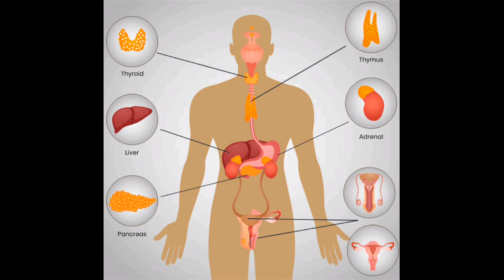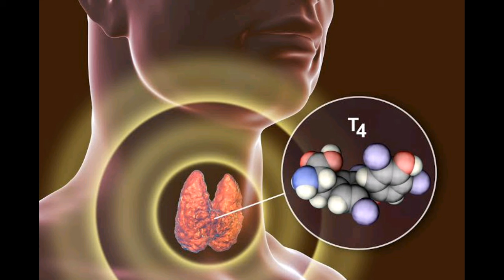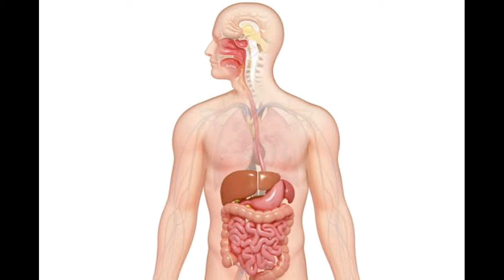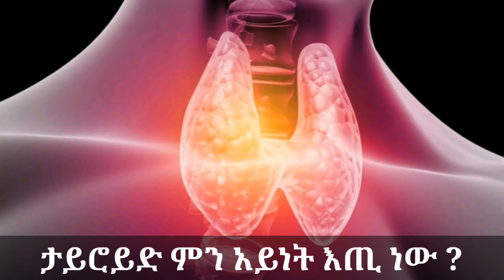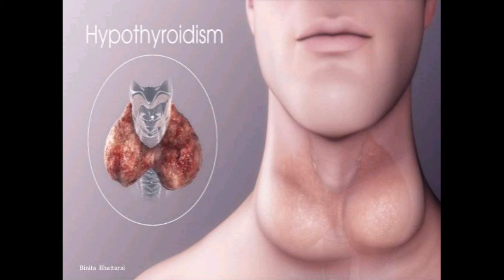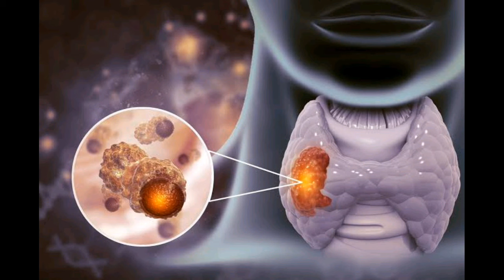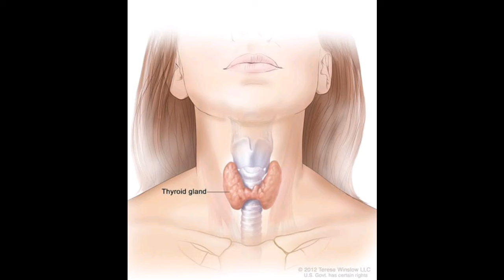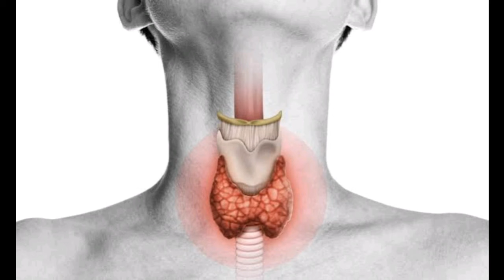ታይሮይድ ምንደነው ? የታይሮይድ ሆርሞን ጠቀሜታዎች ፣ የታይሮይድን ጤና የሚጎዱ በሽታዎች